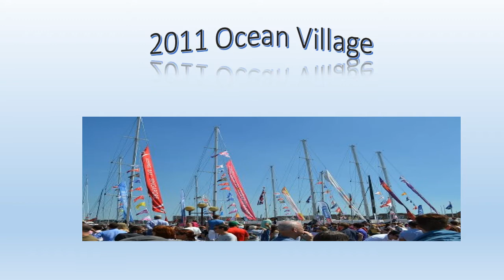The Barmy 15-16 Clipper Crew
Just a snip in to our mad world of Racing 70ft Clipper Yachts Round the World